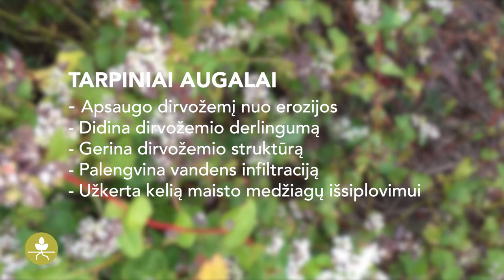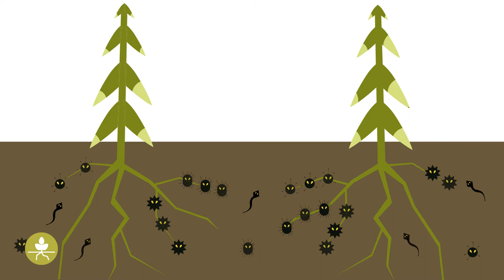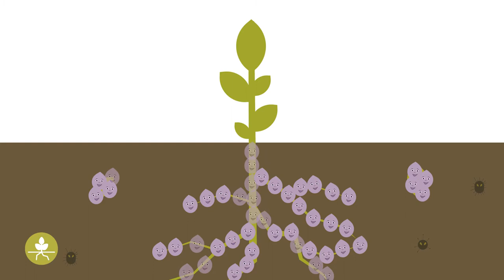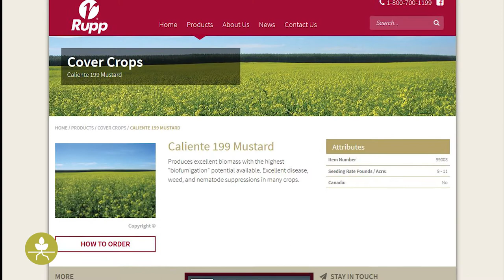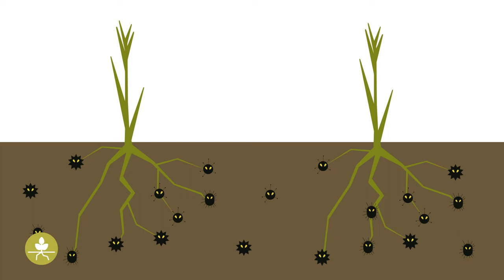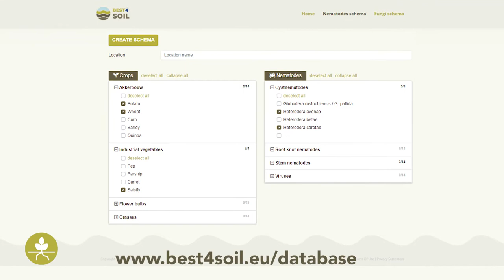Žalia trąša ir tarpiniai augalai - praktinė informacija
Tarpinių augalų ir žalios trąšos naudojimas yra viena iš pagrindinių „Best4Soil“ propaguojamų priemonių. Šio natūralaus dirvožemio būklės palaikymo ir gerinimo metodo įvairūs aspektai pateikiami šiame vaizdo įraše.